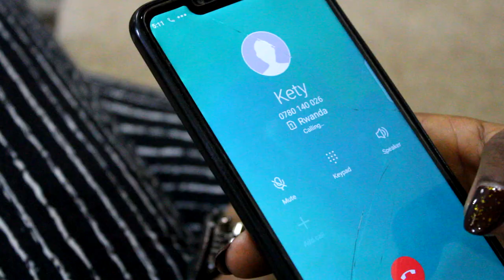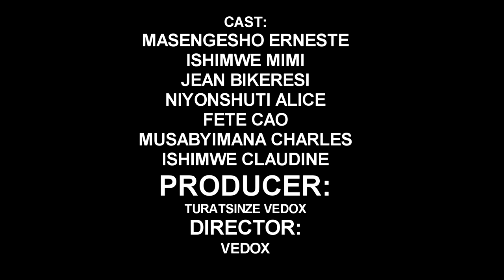URUKUNDO RWO KWIHORERA FILM PART6 : amarira agahinda gakomeye angel ahuye nabyo papa nesta yarakaye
Irebere film Urukundo rwo kwihorera: amarira menshi angel arize nyuma yuko papa nesta arakariye angel ko bidashoboka ko nesta yazana umugore w'umusinzi bifashe indi ntera imiryango yahagurutse
N.B: BIRABUJIJWE GUKORESHA IGIHANGANO CYACU UTABIHEREWE URUHUSHYA.